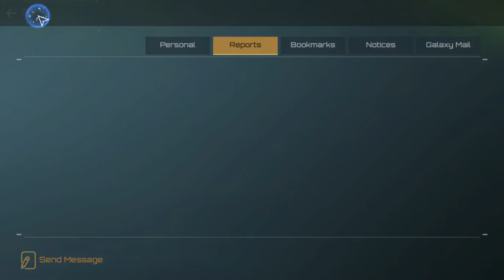SlowPCGaming Nova Empire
Showing a game that is new to me.  I was searching the InterNet for PC games to play.  This should really be a standalone game for download.  Super fun to play.  This needs controller support as well.  I love games like this.  It took me a little while to get used to the game.  Lots of features are assigned to different regions of the game's UI.  There are still parts of the game I haven't figured out.  You have to pay a one-time "investment" to access "Free" in-game currency called GEC.  I took a chance and ponied up the fifteen bucks and the rewards were worth it.  Thousands in GEC that made it easier to upgrade my base, its fleets, etc.  I wouldn't want to spend any more money on it though.  You look at the people who post in the global chat about having spent 700 Euros a month and then you look at where they're at and wonder why. I love playing this game.  Unlike other Facebook Gameroom games this doesn't boot you out of the system after 5 minutes of inactivity.  Hell I've let the screen sit unused for hours without having to log back in.  I miss that kind of game play.  It is a real time sci-fi strategy game.  The graphics are cool.  I wasn't sure what the purpose of hunting space whales and kraken were all about.

The game can be played on iOS and Android as well as PCs in general with their Facebook Gameroom version.  At the time of uploading these videos the Gameroom version needs an update in order to keep playing it.  The catch is that update cannot be downloaded from the developer.  But their Android version works well enough.  I use the Android version on my Windows PC courtesy of Bluestacks emulator.  There is a performance knock but I'm okay with it.  The game has Communist themes to it that I don't care for.  Those are the parts of the game I simply ignore.

(Laptop Specs)

AMD A10-8700P with Turbo Core at up to 3.2 GHz
8 GBs RAM (supports 16 GBs RAM)
Power Line Network Adapter Ethernet with up to 100 Mbps Cable Internet